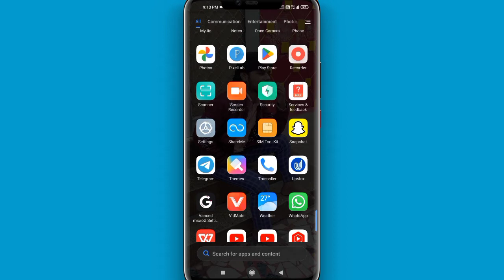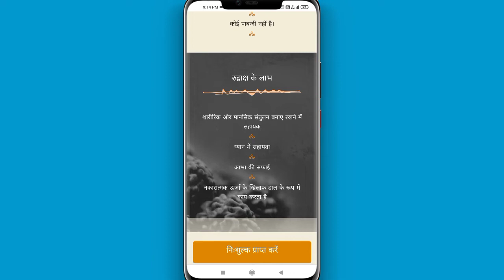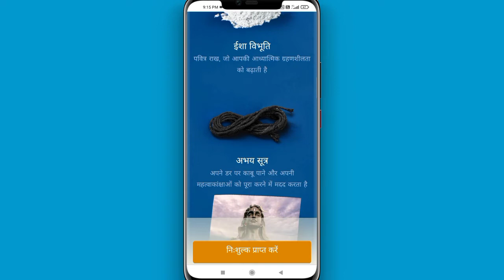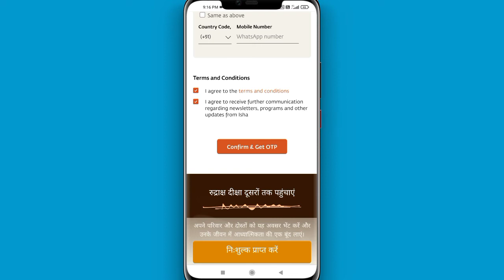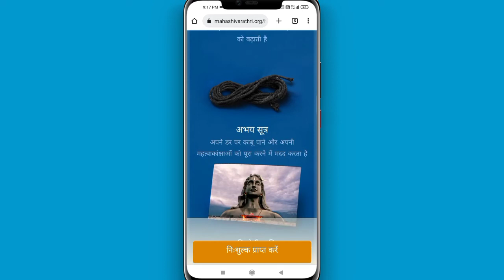शक्तिशाली रुद्राक्ष नि:शुल्क पाएं | Get Powerful Rudraksha For Free